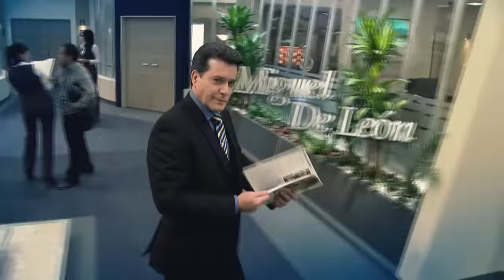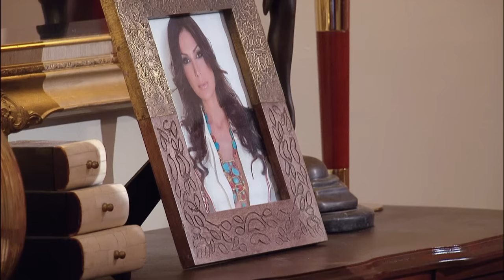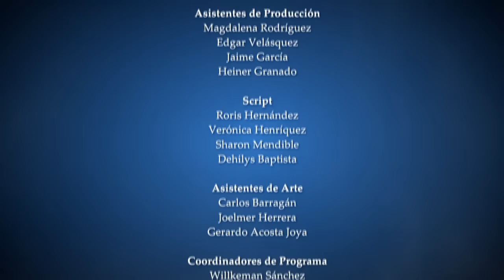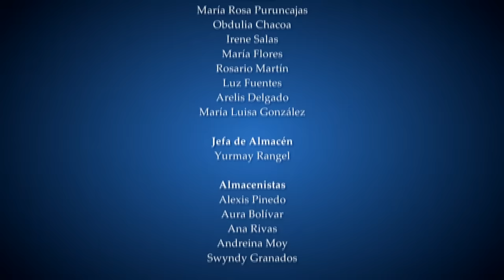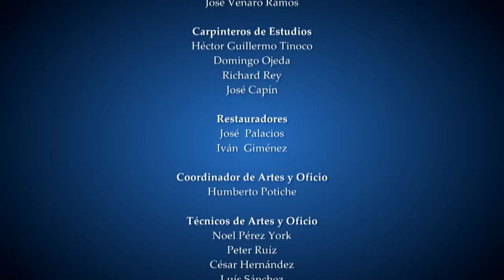Amour secret... les raisons du coeur Episode 13